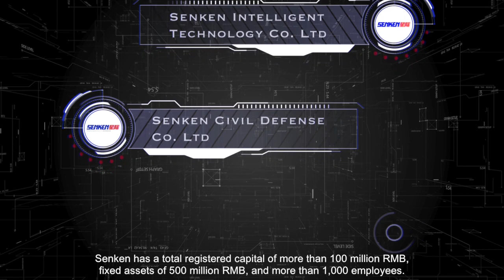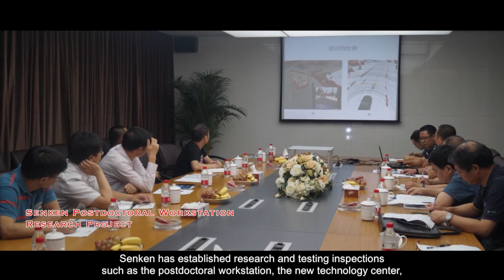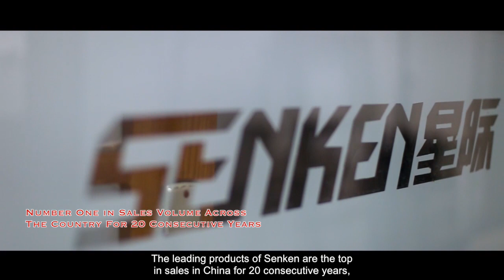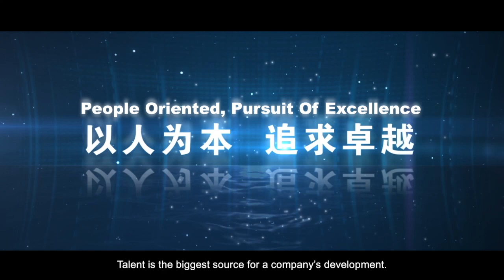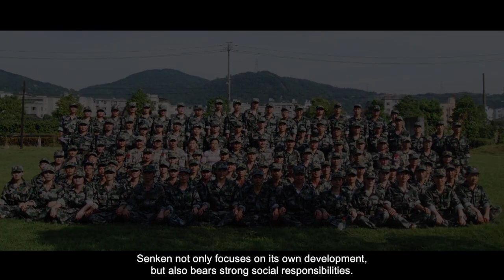SENKEN Group LTD,. Introduction